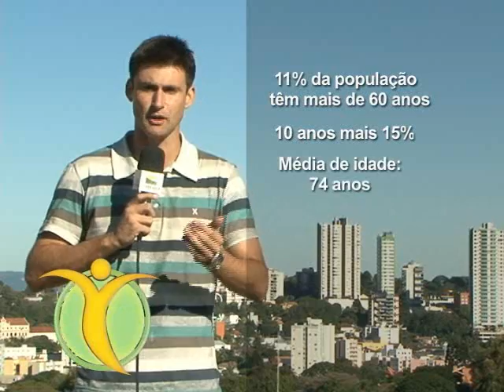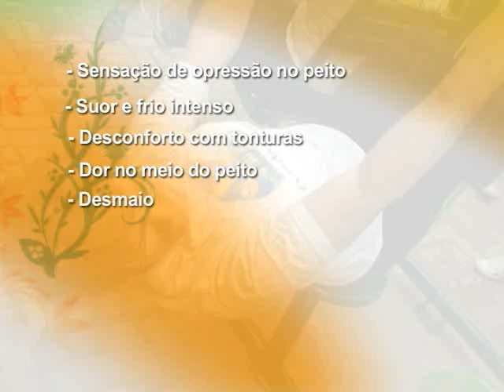TV Feevale - Saúde e Beleza - Parte 01